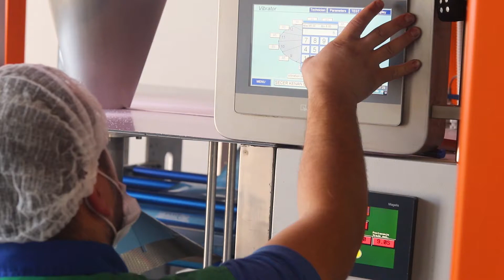Hoše komerc - mjesto koje volim